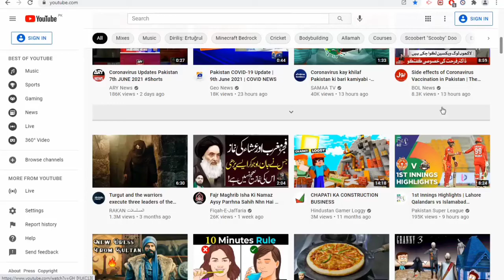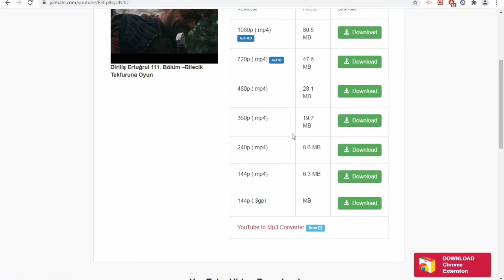How to download YouTube Videos or convert to mp3 Urdu/Hindi